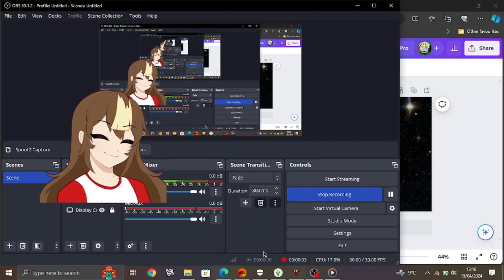Let's Play The Sims 4 Werewolves Part 6 Trying to join a pack!